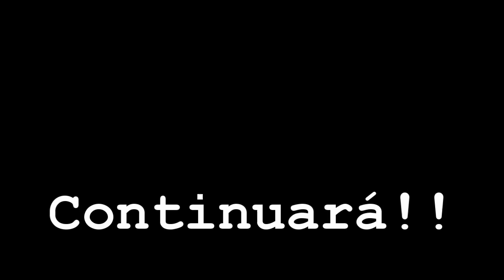Juguemos Super Mario RPG - 29 - Cuidado con el Volcan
No se valla a caer. Se me olvido poner la música en mi intro bien noob me veo.